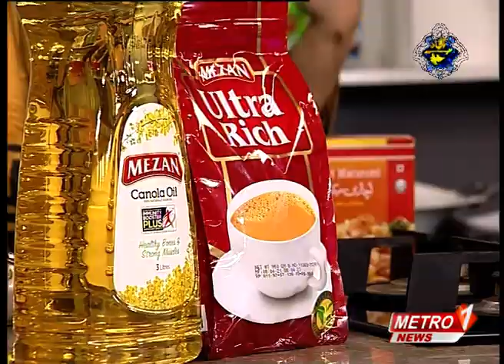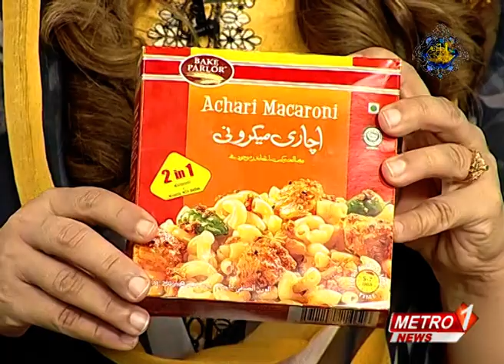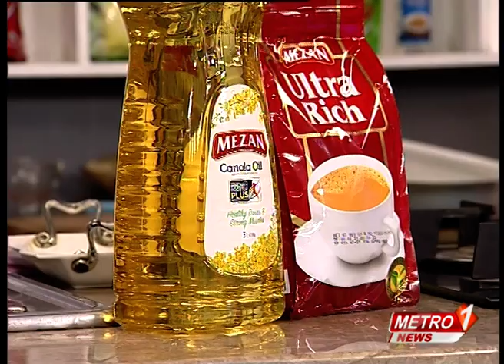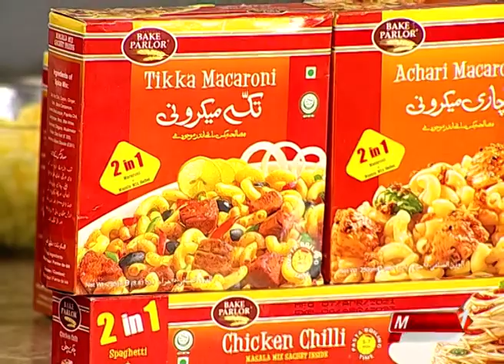Achari Macaroni Recipe | Iftar ke Pakwan | Chef Farzana Anwer | Metro1 News | 19 Apr 2021